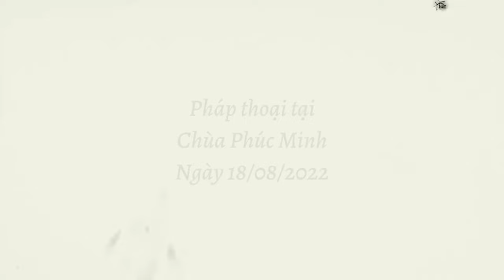CHÚNG SINH LÀ CHỦ NHÂN CỦA NGHIỆP LÀ THỪA TỰ CỦA NGHIỆP | SƯ THANH MINH THUYẾT | 18/08/2022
CHÚNG SINH LÀ CHỦ NHÂN CỦA NGHIỆP LÀ THỪA TỰ CỦA NGHIỆP | SƯ THANH MINH THUYẾT | 18/08/2022 | Chùa Phúc Minh